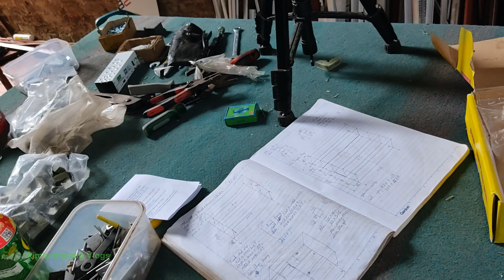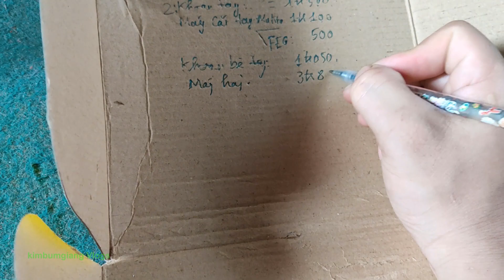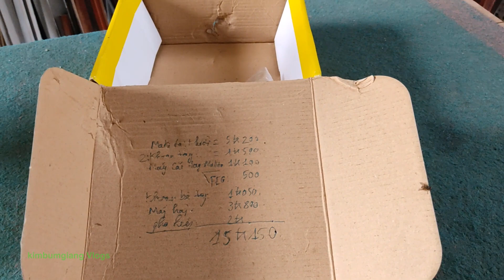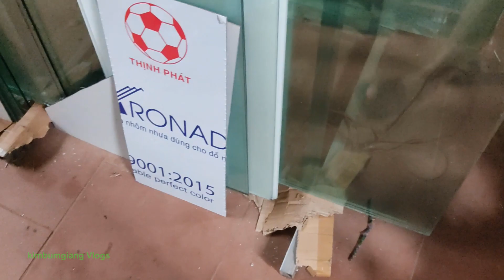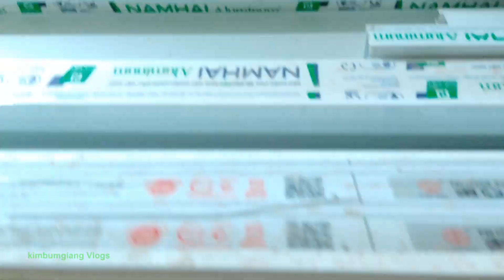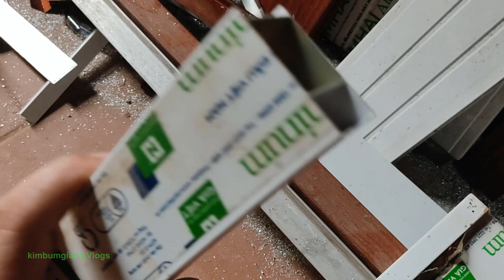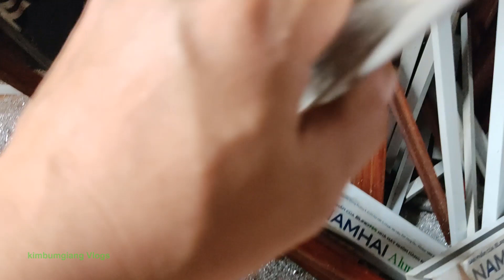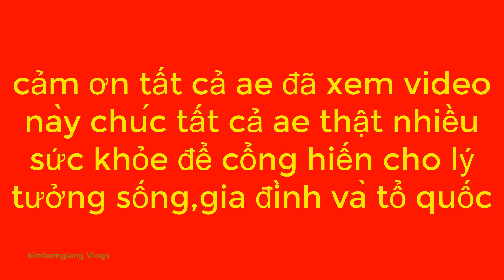vốn để mở xưởng đầu tư nhôm kính | capital to open an investment workshop on aluminum and glass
Vốn đầu tư mở xưởng nhôm kính bao nhiêu là đủ? đây là câu hỏi được rất nhiều bạn có ý định mở xưởng nhôm kính muốn hỏi, để trả lời cho câu hỏi này mời ae xem video để tham khảo.
Các mặt cắt profile nhôm cho ae mới vào nghề nhôm kính.
Track: DAWN - Wawe [NCN Release]